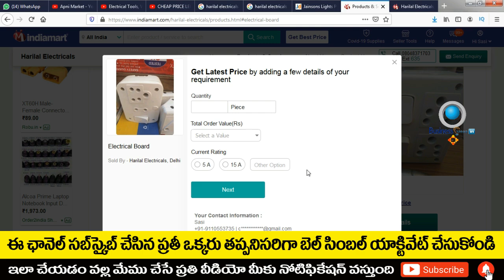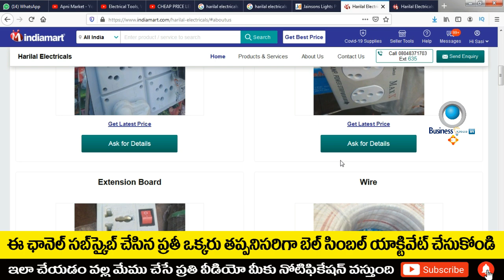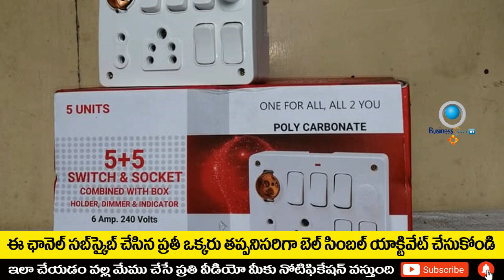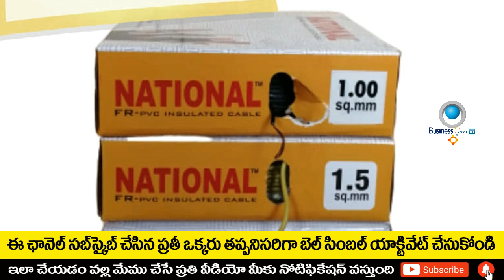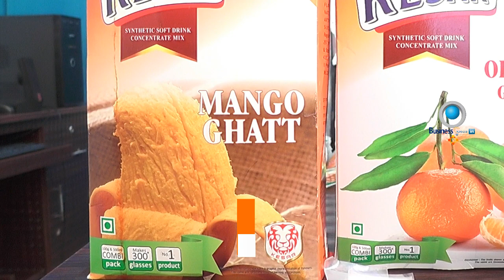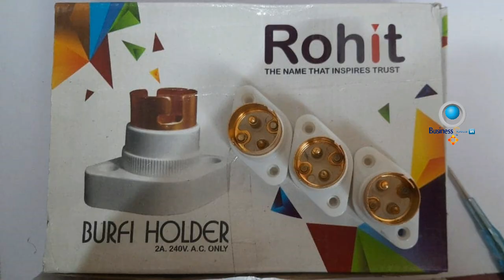బిజినెస్ ! Small business ideas! New business idea's! business ideas ! Low Investment Business Idea